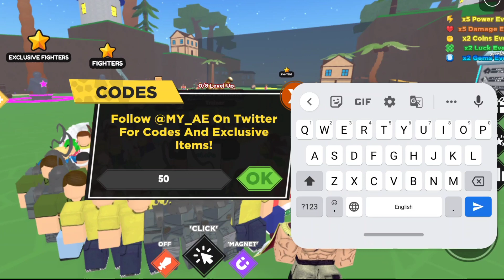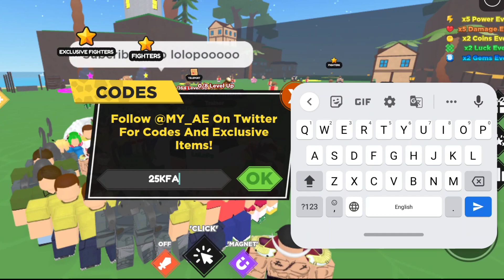All Working Anime Evolution Simulator Codes | Codes For anime Evolution Simulator Guide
in this video we have discussed about anime evolution codes and also shared you some experience of this game.